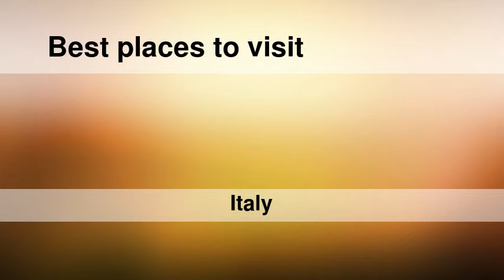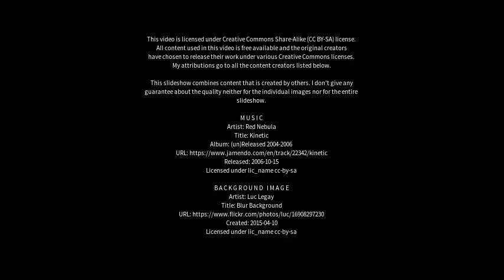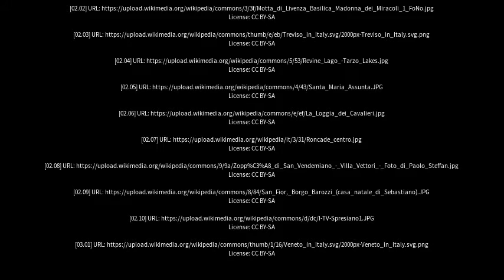Best places to visit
Best places to visit - Spresiano (Italy) Best places to visit - Slideshows from all over the world - City trips, nature pictures, etc.